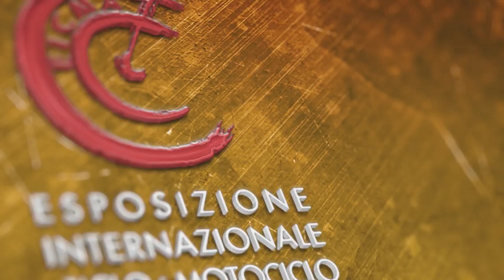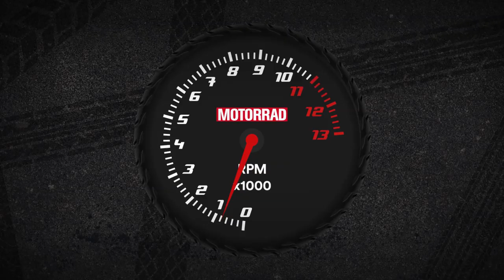Dainese Airbag-Weste Smart Jacket @ Eicma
Für die kommende Saison hat Dainese die neue Airbag-Weste Smart Jacket im Angebot. CCO Alessandro de Medici erklärt uns genau, wie sie funktioniert, was sie kann und wie sie schützt. Ohne eine spektakuläre Test-Auslösung haben wir uns aber natürlich nicht verabschiedet! Mehr Infos